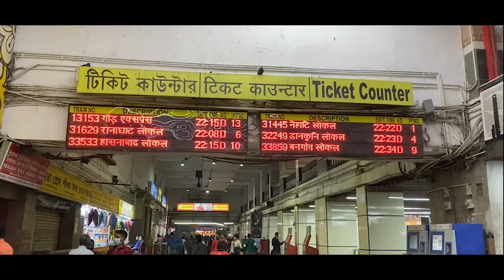Kolkata to Mane Bhanjang : Sandakphu Trip Begins From Here | Complete Sandakphu Travel Guide | EP1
Here is the Episode 1 of our much awaited journey (Sandapkhu Trip)

In this Vlog I have shown my journey from Kolkata to Mane Bhanjang where I have shared information about the trip in details and given all the information regarding Trip Fare, Cab fares, How to reach Sandakphu via Mane Bhanjang, Where to stay in Mane Bhanjang to reach Sandakphu, when is the best time to visit Sandakphu, etc.

To visit Sandapkhu from Kolkata:

1. Book any train or bus or flight and reach Siliguri/Bagdogra/Siliguri Bus Stand.
2. From Siliguri, there are two ways to reach Sandakphu but you need to stay in Mane Bhanjang so that you can board Land Rover next day and start your journey for Sandakphu.
3. From Siliguri, there are two way to reach Mane Bhanjang, first one and the recommended one is to reach Ghum Railway station by any share cab or private cab which you will get easily from Siliguri on the way to Darjeeling.
4. From Ghum till 10am, you will get share cab till Mane Bhanjang which takes approx. 60 INR as after 10am, you need to hire a private cab which takes approx. in between 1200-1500 and it will take 1hr to reach Mane Bhanjang from Ghum.
5. There is another way to reach Mane Bhanjang is via Mirik.
6. You will get good lodges and hotels in Mane Bhanjang.
7. The day you will start for Sandakphu, you will get booking counters in the market itself to book Land Rover for Sandakphu which takes approx. 5500.

Do Comment if you have any questions regarding the trip.

Parts:
0:00 - 1:03 : Intro
1:04 - 9:14 : Kolkata to Malda Town
9:15 - 16:07 : Siliguri to Ghum Darjeeling
16:08 - 19:00 : Ghum to Mane Bhajang
19:01 - 24:19 : In between India and Nepal

Please do Like & Subscribe if you haven't yet, I also feel bad to tell you the same every time but with your support only I am creating better videos every time.